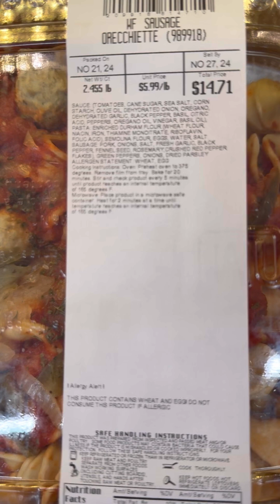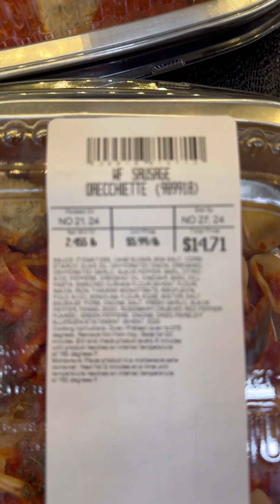Wow 😮l love TALKING to Gustavo#travelBLOGGER trip Adventure#funnyvideo TRENDING FYP#comment#like👍🙏💕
INTAGRAM,Magalis Alcántara
FACEBOOKS,Magalis Alcántara 🙏🤜🤛🏻